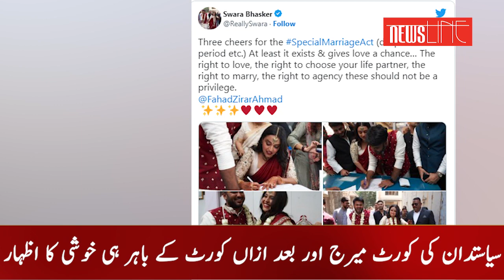Swara Bhasker married a Muslim Indian politician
Actress Swara Bhasker married a Muslim Indian politician
Swara Bhasker Married
Swara Bhasker
Swara Bhasker Education Qualification